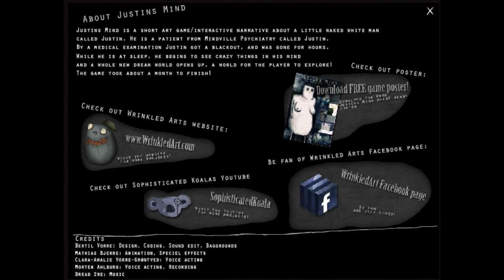Justin Plays: Justins Mind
Juuuuuuussssstiiiiiiinnnnn